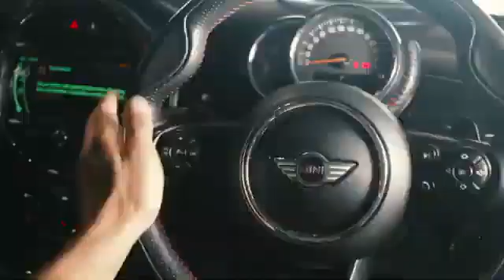unboxing dude new mini cooper 🔥💥unboxingdude